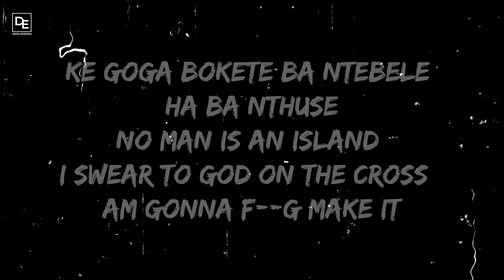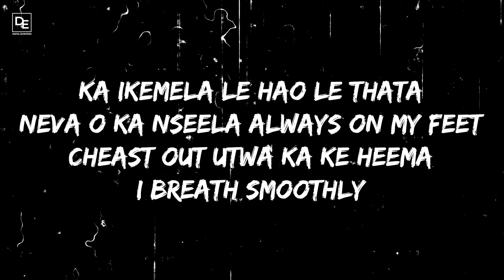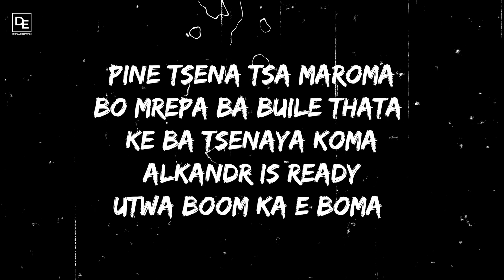Rufkid - Ntwa Dumela Lyrics